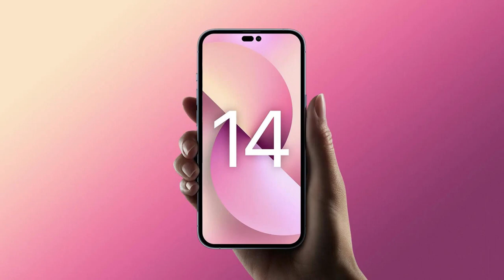iPhone 14 Price in Noida